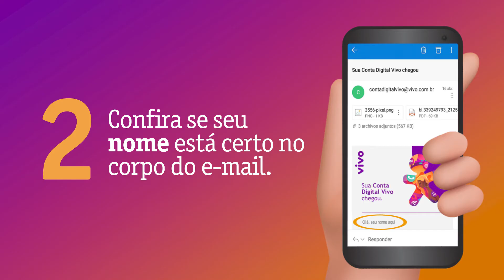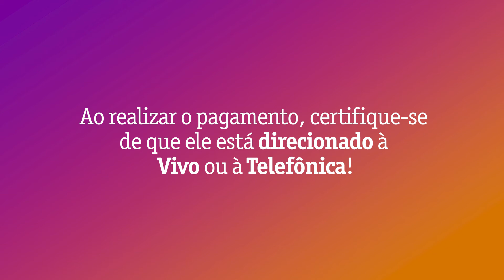Como identificar fraudes de boleto!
Saiba identificar fraudes em e-mails e boletos, e proteja-se de golpes virtuais! Utilize os canais oficiais e aproveite seus serviços Vivo de forma segura.

PraCegoVer: Vídeo. Logo do Dicas do Guru aparece centralizado sobre um fundo laranja. O logo diminui e vai para o canto esquerdo superior da tela. Aparece e um texto branco ainda sobre o fundo laranja: “Aprenda a conferir a autenticidade dos boletos Vivo e proteja-se de golpes!” O fundo laranja é substituído por um fundo roxo e laranja degradê e aparece uma mão segurando um celular. O texto do título é substituído por uma sequência de texto que fala um passo a passo, enquanto o celular acompanha com imagens. Texto “1. Cheque o remetente do e-mail da sua Conta Digital. Nossos endereços oficiais para envio da sua fatura mensalmente são e ”. Entra uma cartela exclusiva com o texto: “Os remetentes Vivo sempre terminam com @vivo.com.br. Nunca enviaremos emails que terminem com extensões como @gmail, @hotmail ou @yahoo!”. O passo a passo continua: “2. Confira se seu nome está certo no corpo do e-mail”. Em seguida, uma cartela exclusiva com o texto: “Sempre começamos o e-mail com seu nome, nunca com seu endereço de e-mail!” Abaixo, uma caixinha verde com o sinal de correto e o texto: “Olá, (seu nome)”, mais abaixo,uma caixinha vermelha com um x de errado e o texto: “Olá, ”. Texto troca e volta para o passo a passo: “3. Confira se os dados no boleto estão corretos. Verifique o nome do titular, endereço, número do celular e data de vencimento”. Em seguida aparece uma cartela exclusiva de texto: “Ao realizar o pagamento, certifique-se de que ele está direcionado à Telefônica ou à Vivo!”. Depois, entra um texto com o passo 4: “4. Verifique o código do boleto. Boletos da Vivo sempre começam com 846 ou 848. E lembre-se, nunca compartilhe suas senhas ou dados do cartão!” O logo do Dicas do Guru aparece no canto superior esquerdo do vídeo, e, abaixo dele, o texto: “Pronto! Siga essas dicas e aproveite o melhor dos serviços Vivo com segurança.”. O logo do Dicas do Guru é centralizado na tela, todos os outros elementos desaparecem e o vídeo é finalizado.